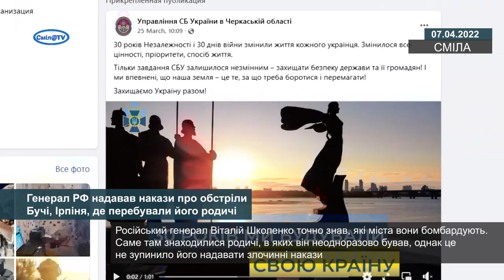Генерал РФ надавав накази про обстріли Бучі, Ірпіня, де перебували його родичі